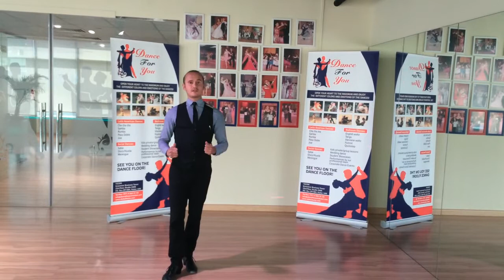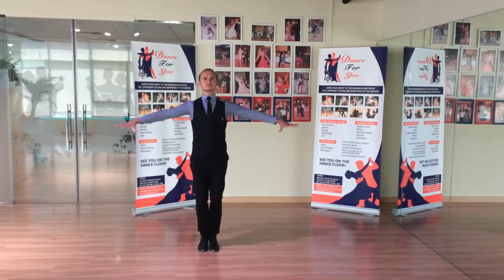Samba Lesson: Whisk (Pavel)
Our dance school presents new dance training videos for online education, or to review the dance figures you know. We offer personal dance lessons with professional teachers and instructors in Dubai.